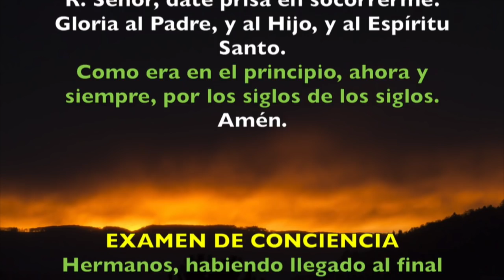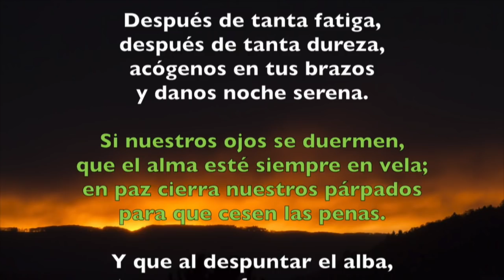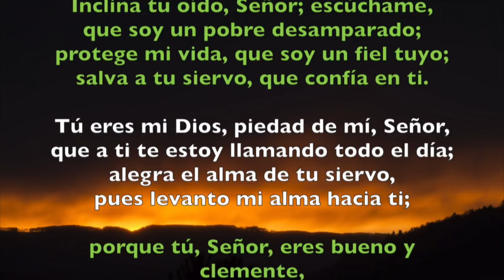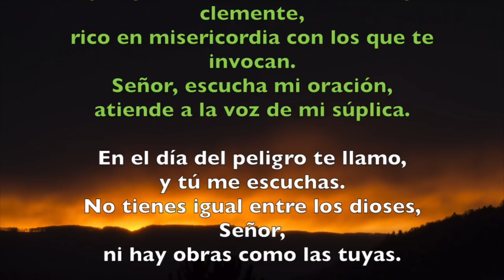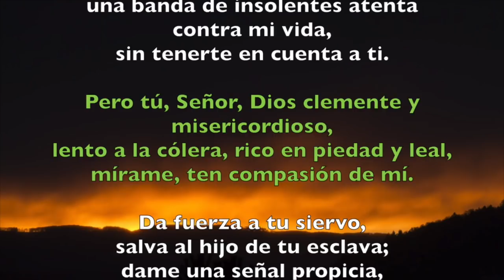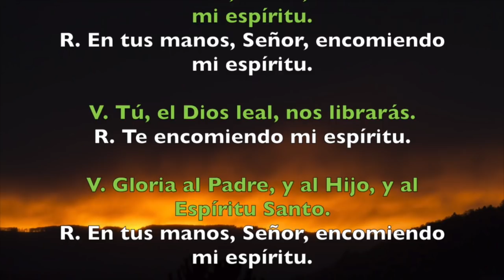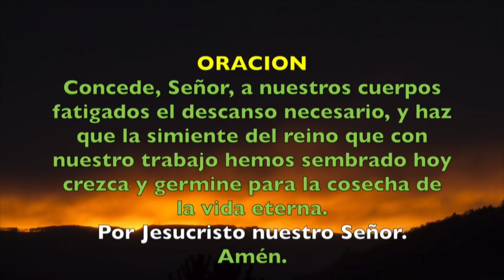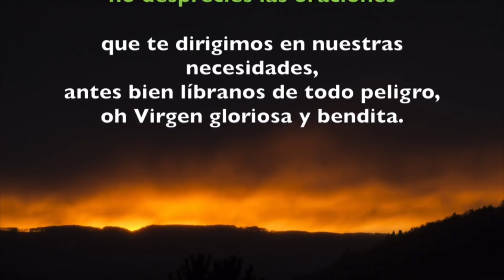Oración de la noche (Completas), LUNES 1 DE OCTUBRE 2018 | Padre Sam